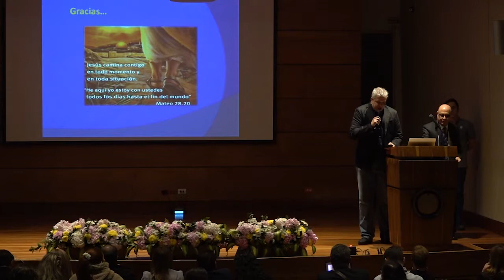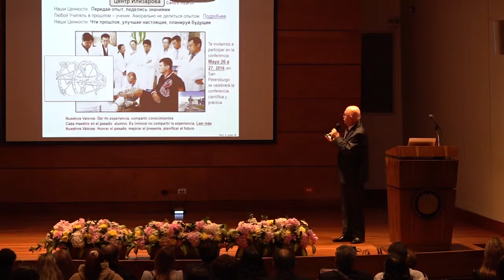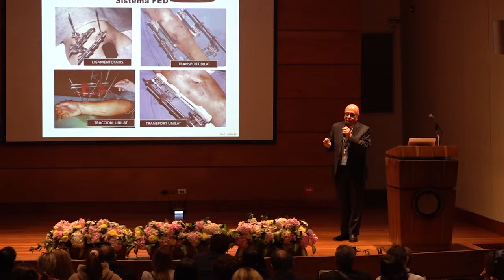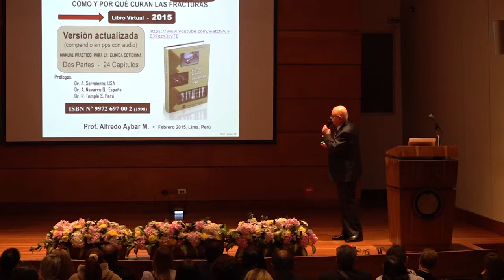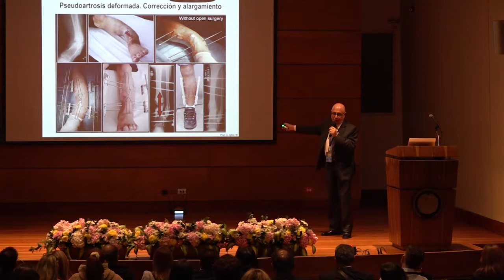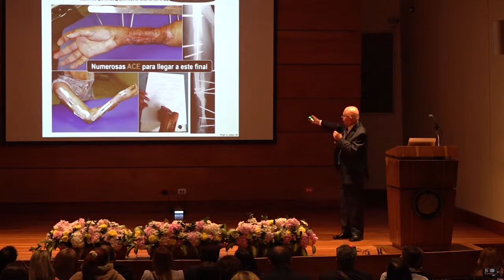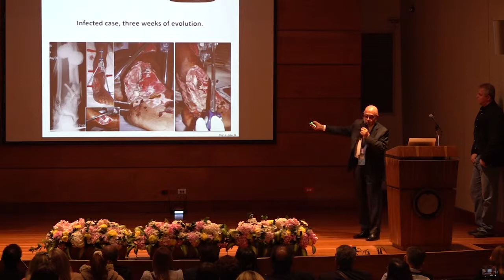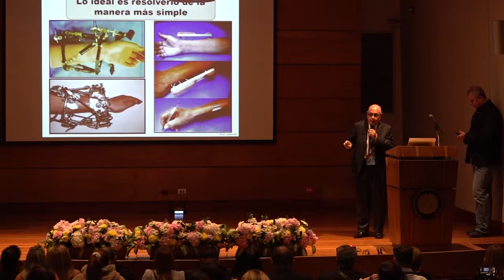Fracturas, Manejo con Fijación Externa - FED. Dr Alfredo Aybar Montoya, MD.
Fracturas, Manejo con Fijación Externa - FED. Dr Alfredo Aybar Montoya, MD. Ortopedia y Traumatología. Fundador y creador de la técnica quirúrgica en Fijación Externa Descartable - FED de la República del Peru.

Conferencia Internacional SIISDET. Educación Continua en Salud Internacional SIISDET. IV Congreso Internacional Médico científico y Desarrollo empresarial en Salud SIISDET (Sociedad Internacional en Investigación, Salud, Desarrollo Empresarial y Tecnologías) realizado en el auditorio aula Máxima de la Universidad CES, Sede el Poblado en la ciudad de Medellín, Departamento de Antioquia, República de Colombia del 23 al 25 de Mayo del 2019.